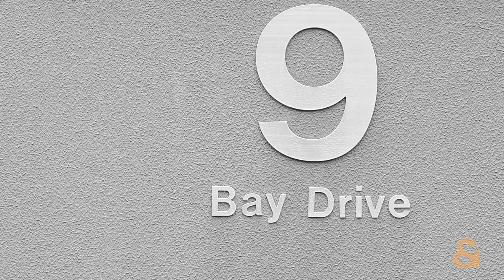42:9 Bay Drive Meadowbank, Sydney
Meadowbank | 42/9 Bay Drive

PENTHOUSE LIVING WITH 270 DEGREE PANORAMIC VIEWS
Set on the top floor, this most exclusive penthouse offers the ultimate in sophisticated living in Shepherd's Bay vibrant hub. Capturing expansive water views from a wrap-around Al fresco terrace offering the ultimate in sublime living for the privileged few! Convenience is the key with ferry, train, bus all moments away. Cafes, the Village Plaza and Restaurants all at your doorstep.
• Spacious proportions throughout with high ceilings
• Well-appointed bedrooms fitted with built-in wardrobes
• Master bedroom includes luxury ensuite and sunny aspect
• Open plan living and dining area flowing to outdoor terrace
• Gourmet kitchen with Stone benchtops and gas cooking
• Oversized entertainers balcony enjoys city/water views
• Ducted air conditioning, four car spaces and separate locked storage cage
• Walking distance to Meadowbank train station and ferry
• Moments to Meadowbank Park and above Village Plaza
• In the school catchment for Meadowbank Public School

FOR SALE: Expressions of Interest